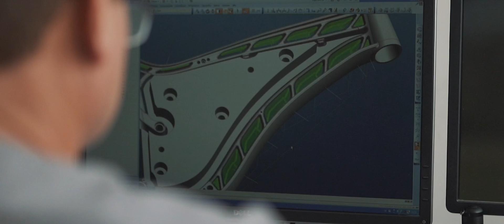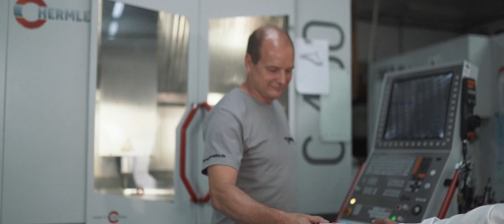Success Story: FRACE Bike F160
A frame completely milled from solid! With the support and tools from CERATIZIT, the CNC series production of a high-tech bike is successful for the first time - the FRACE Bike F160.